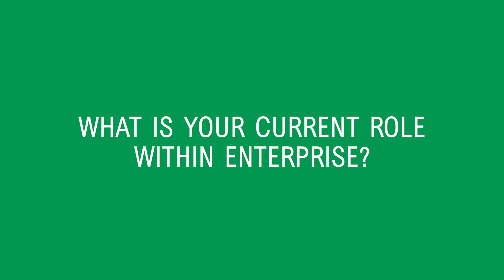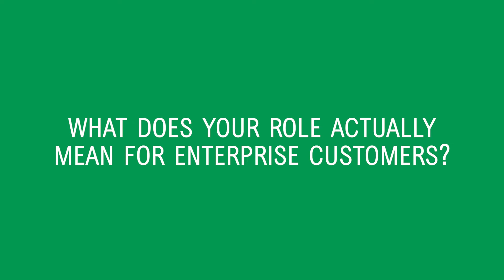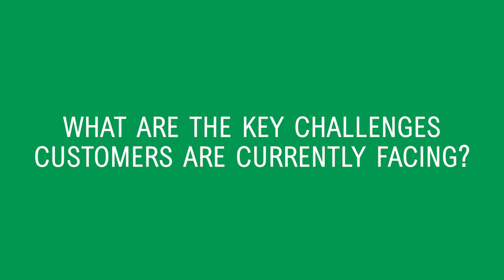Nicky Simpson Commercial Director Enterprise Flex-E-Rent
Commercial Director at Enterprise Flex-E-Rent, Nicky Simpson, discusses how she gained the role, what her typical day-to-day looks like and what challenges her customers are facing due to the impact of COVID-19.

Nicky details the importance of sustainable and affordable solutions moving forward, and how Enterprise Flex-E-Rent is helping customers achieve their goals.

Nicky stresses the importance of supporting customers in the transition to a more sustainable fleet, and how this is the priority for Enterprise Flex-E-Rent, both now and in the future.